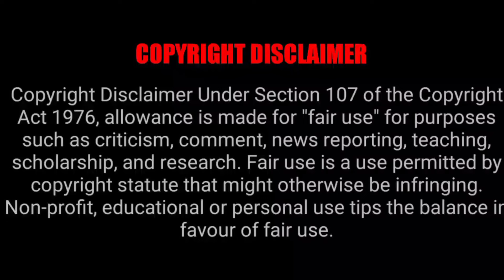Advent of 'UI' in the world of imagination|Upendra|Ajanish Loknath